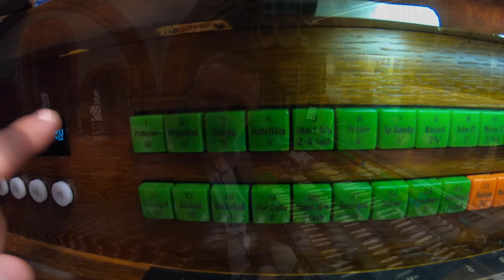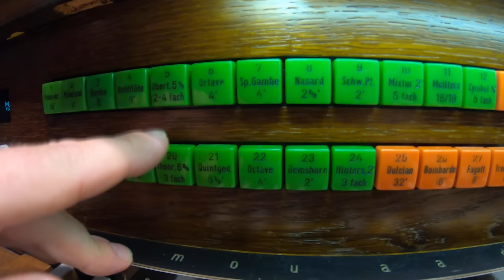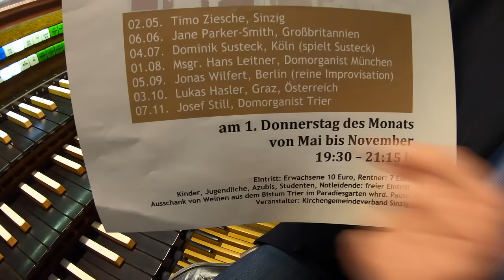This is a CRAZY Church Organ! It even has a REAL Drum Machine!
On our journey around the organ world we occasionally come across some rather interesting instruments. Today's organ is possibly the most interesting, if not weird, organ I've ever seen!

Underneath, it's a normal organ, built by Walcker and restored by Klais, but it's got some crazy harmonic quirks and cinematic features - it's even got a drum machine - with REAL drums... All original 70s weirdness!

Thanks to Benedikt Röhn, organist at St Peter in Sinzig on the river Rhine, for letting us visit this crazy instrument.

For more on our videos and other news, check out our Blog!